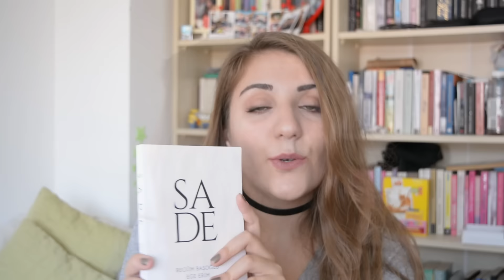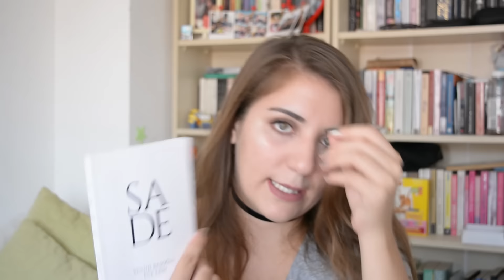YAZ FAVORİLERİM | Ortak Video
Mutlu Günler :)) Bugün pek çok arkadaşımla birlikte yazın severek kullandığım ürünler, gösterdik . Onlarında kanalına uğramayı unutmayın :)